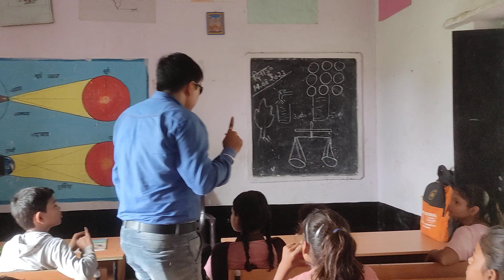1 तराजू 9 बाल भारी पता करों